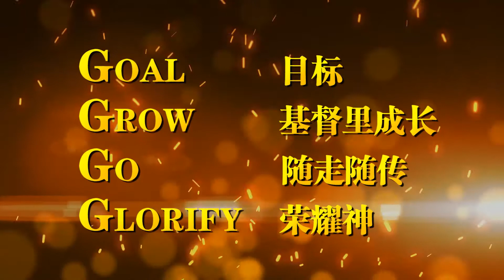《4G青年》宣传片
福源堂青年团契70周年感恩晚会

主题：4G青年
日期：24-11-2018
时间：7:00PM
地点：爱莲街福源堂圣堂